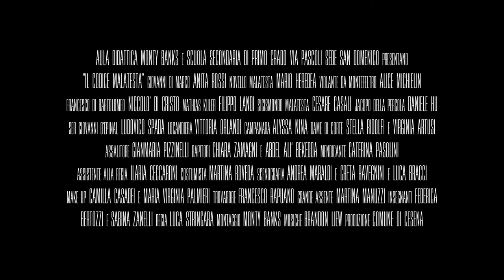Il Codice Malatesta - Trailer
Thriller, misteri e buonsensi assassini.